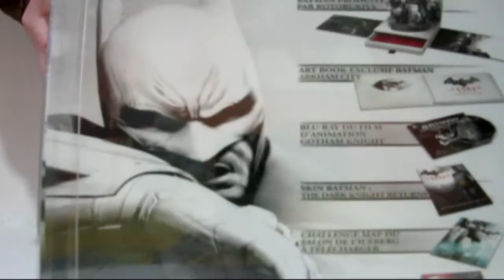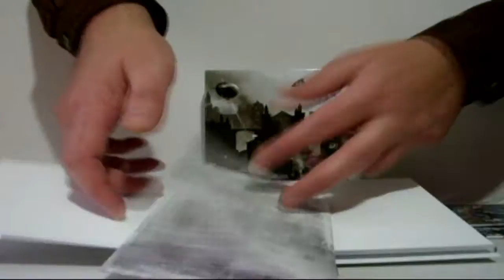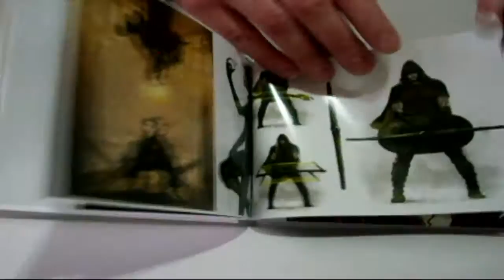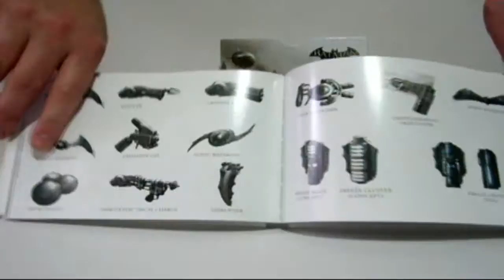[Unboxing] Déballage Batman Arkham city collector edition PS3 (HD 720p)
Unboxing/déballage du collector, cette fois-ci c'est Batman Arkham city qui y passe !

Logiciel de montage : Studio Pinnacle 14 HD
Début : 0:16 mm
Durée : 4:45